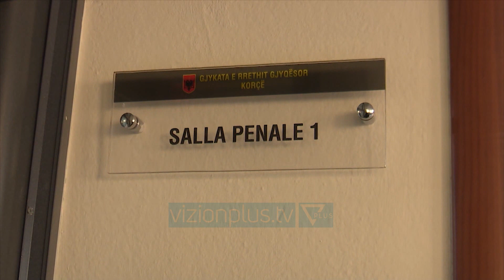Gjyqtarja u arrestua se mori para/ Avokati akuzon SPAK se përdori dy standarte - Vizion Plus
Dy ditë më parë SPAK finalizoi arrestimet e para në drejtësi. Prokuroria e Posaçme akuzon gjyqtaren e Apelit në Korçë Mimoza Margjeka se ka marrë një shumë prej 6 mijë euro për të liruar Orion Balin, një trafikant klandestinësh. Por avokati i gjyqtares , Ilia Ilia hodhi dyshime mbi hetimet e Prokurorisë. Sipas tij ekziston një përgjim që nuk është transkriptuar, ku tregohet se është implikuar edhe një gjyqtar tjetër në këtë çështje. ILIA ILIAAVOKAT“Ishin dy persona që kishin bërë kërkesë për ndryshim mase. Nga përgjimet rezulton se njëri ka mbaruar punë me 7500 euro pasi ja ka dhënë kryetarit të gjykatës. Duhet te kemi parasysh se relatore nuk ka qene Margjeka, por një person me emër Olti, domethënë kreu i gjykatës i trupës gjykuese.” Sipas Iliajt, prokuroria ka vepruar me dy standarde dhe hetimet janë kryer në mënyrë selektive . “Kur prokuroria i ka pasur që në fillim regjistrimet e veprës penale, pse nuk është bërë arrestimi në flagrancë i Arben Carës qe pretendohet te ketë dhënë leket. SPAK ka vepruar me standardin e dyfishtë, goditja është bërë në mënyrë selektive, në rastin konkret.” Ndërkohë këtë të shtunë në orën 10 Mimoza Margjeka pritet të dalë para togave të zeza për tu njohur me masën e sigurisë.